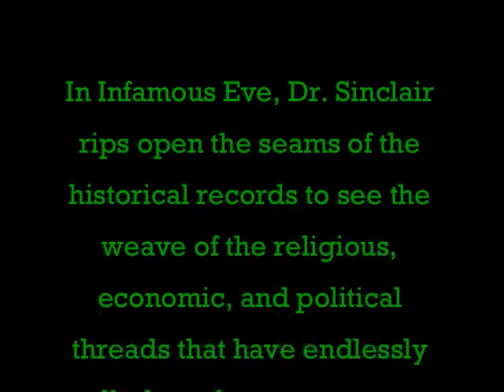Infamous Eve: A History by May Sinclair, PhD.